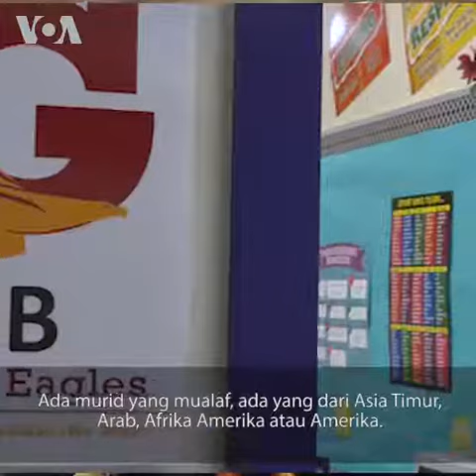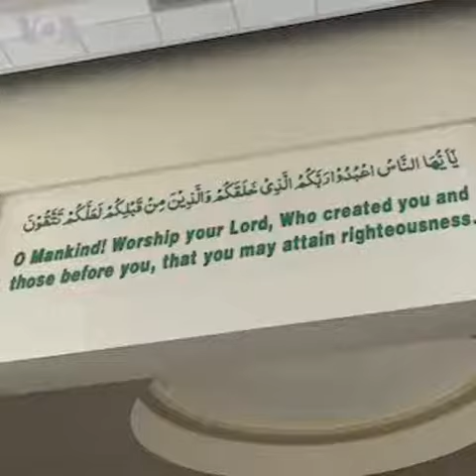Sekolah Islam Granada Islamic School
Muslim Community Association (MCA) adalah komunitas Muslim terbesar di wilayah San Francisco. Selain dari masjid, MCA juga mendirikan sekolah Islami, Granada Islamic School.